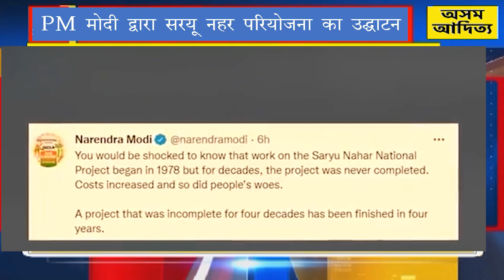PM मोदी द्वारा सरयू नहर परियोजना का उद्घाटन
उत्तर प्रदेश के बलरामपुर में आज प्रधानमंत्री नरेंद्र मोदी राज्य के सबसी बड़ी नहर परियोजना का उद्घाटन करने जाएंगे। पूर्वांचल की पांच नदियों को जोड़कर तैयार किया गया ये सरयू नहर प्रोजेक्ट पीएम मोदी के ड्रीम प्रोजेक्ट में से एक था।